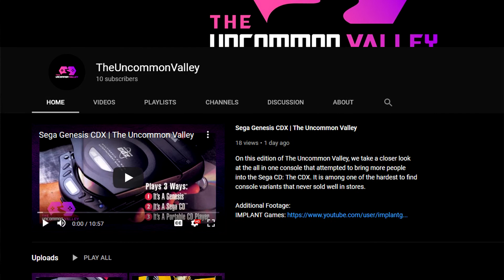A 2021 Update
Doing a quick update on where I've been, and what I've been up to these many years later.